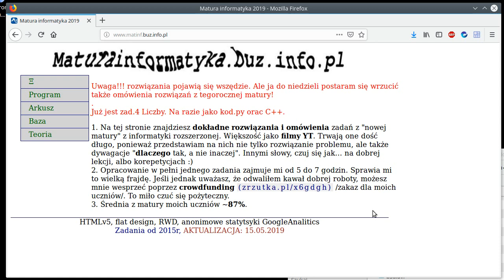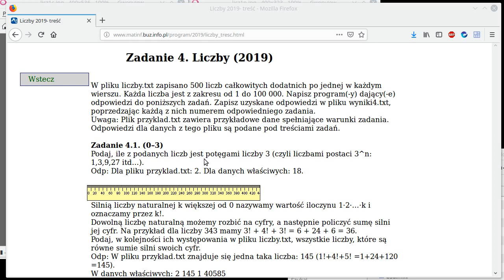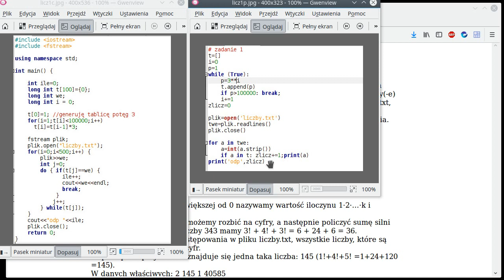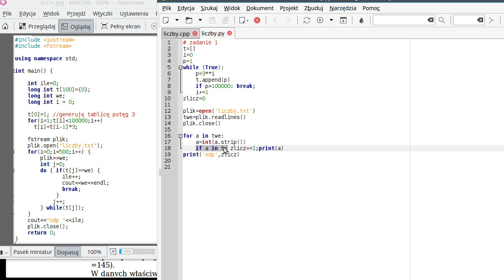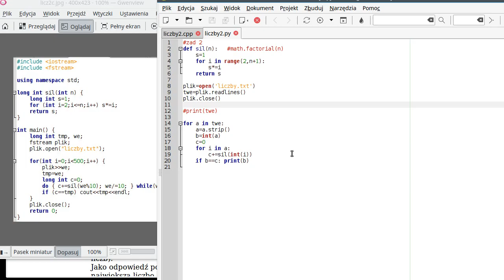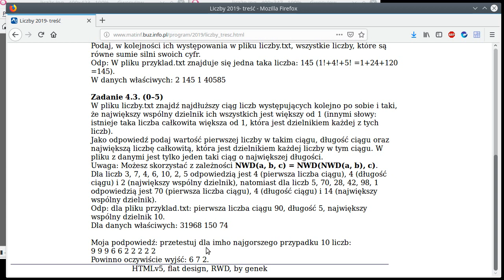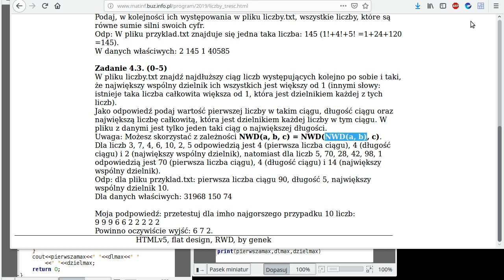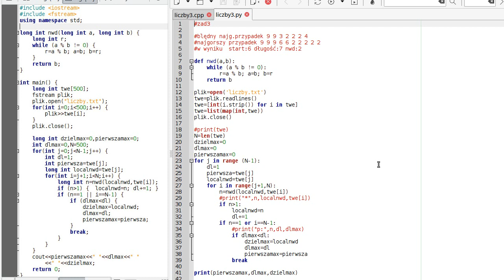Matura informatyka rozszerzona - C++ i Python 2019 - Liczby - porównanie rozwiązań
Analiza pod kątem zmieniających język z C++ na Pythona ale oczywiście omawia rozwiązanie zadania "4 Liczby " z matury 2019. Więcej na